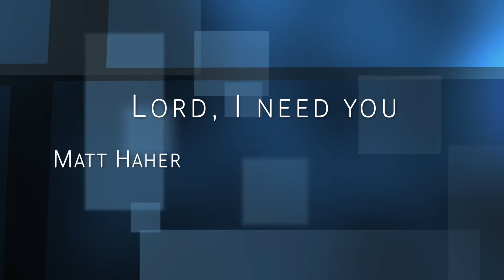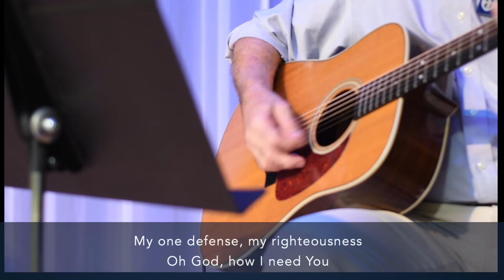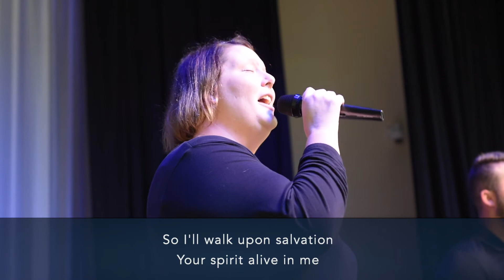HHCA Worship Team October 1, 2020